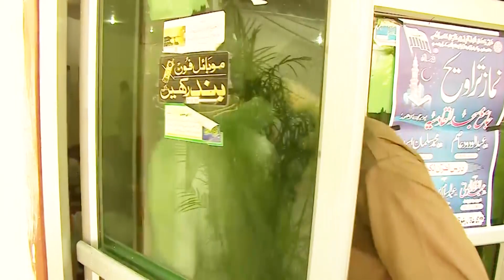PAKISTANI TERRORIST HAFIZ SAEED का बेटा अब लड़ेगा ELECTION!| CRIME TAK